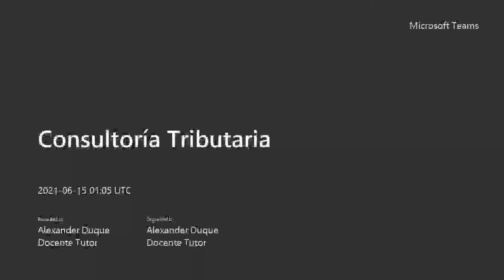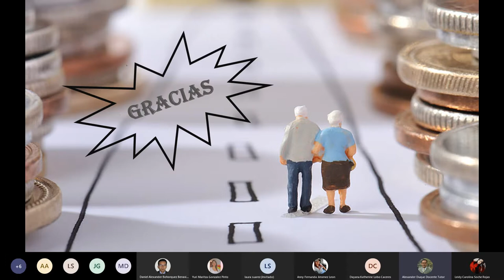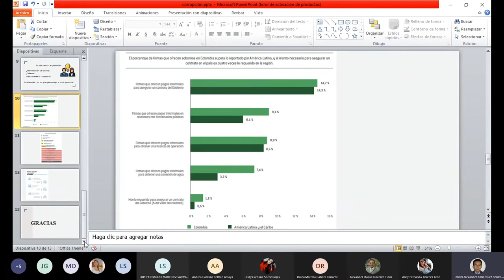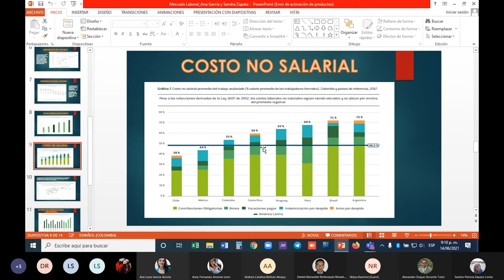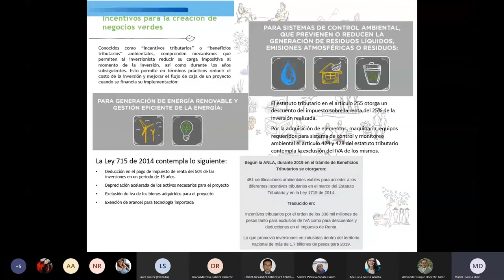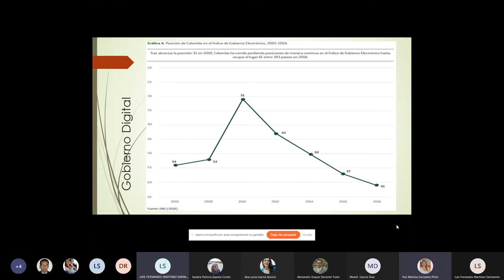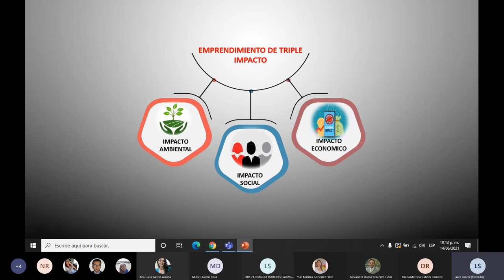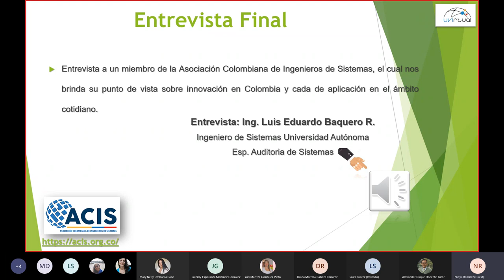Exposiciones Consultoría Tributaria